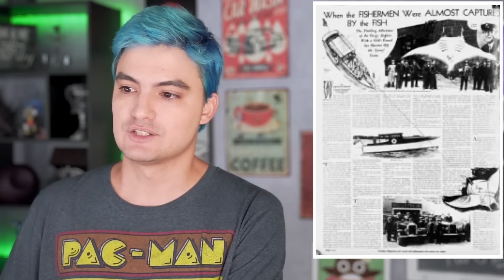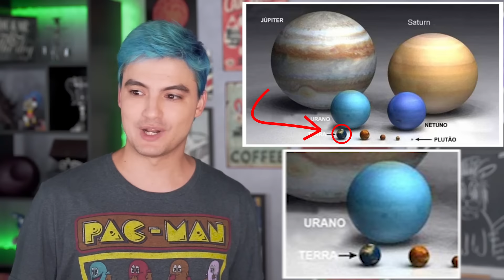Coisas que são MUITO MAIORES do que você PENSAVA! [+10]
Qual é o tamanho REAL das coisas? Seres humanos tem dificuldade de processar isso sem uma comparação direta. Então, neste vídeo, vamos comparar.